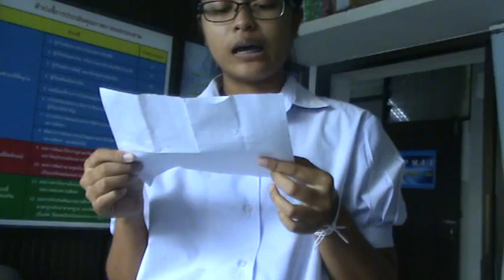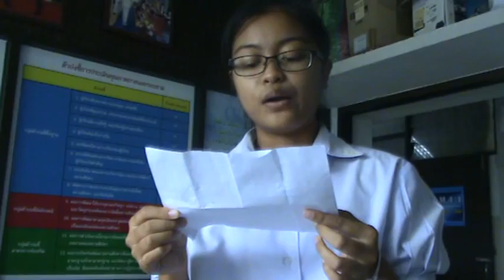เพลงอินทิกรัล(1คน) โนนสูงศรีธานี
1/2556 สอนโดยครูคงศักดิ์ โหมกลาง